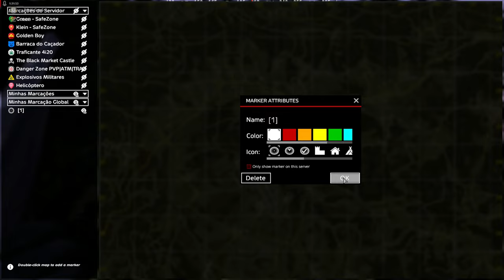Dayz | COM A M300 NÂO TEM VEZ!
Setup:
Fonte EVGA 600W 80 Plus White
Placa De Vídeo MSI RX 570 4gb
Placa-Mãe Asus TUF H310M-Plus Gaming/BR
Processador Intel Core i5-8400 Coffee Lake
Memória Crucial Ballistix 16GB 2666MHz
SSD Kingston A400 120GB
PNY CS900 120GB
HD 2TB
Monitor samsung 23 Polegadas FullHD
Monitor positivo 15 Polegadas 1024x768
Mouse logitech MX518 hero
Mouse pad Knup
Teclado Kumara RED DRAGON